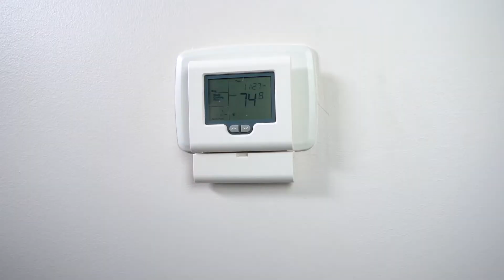iO- ZP4-ESP Zone Panel Overview!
We are proud to present our new iO-zp4-esp board! This 4-zone board is perfect for lite commercial or residential usage. With the use of ESP you no longer need to install a bypass damper! This board also supports LED indicators and has controllable high/low balance points.